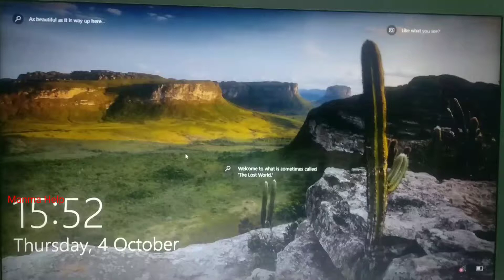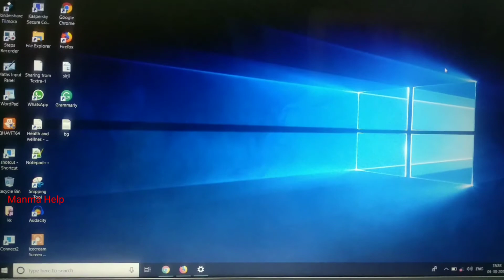How to Login in windows 10 When keyboard Not Working (Step By Step)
Fix Keyboard Not Working At Windows 10 Login Screen.

Mene Is video me aapko btaya hai ki kaise hum bina humare laptop/pc keyboard k aap windows 100 login kar sakte hai vo bhi ek on screen keyboard ki help se login kar sakte ho.